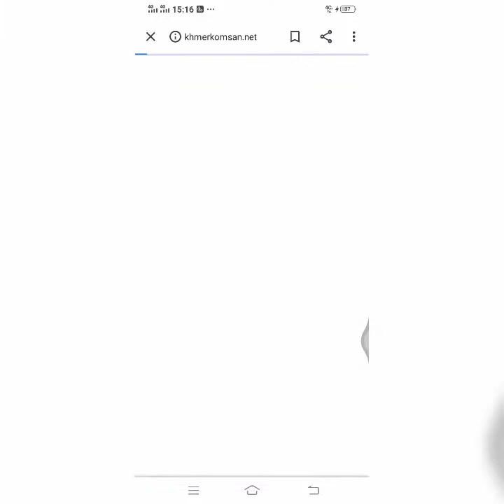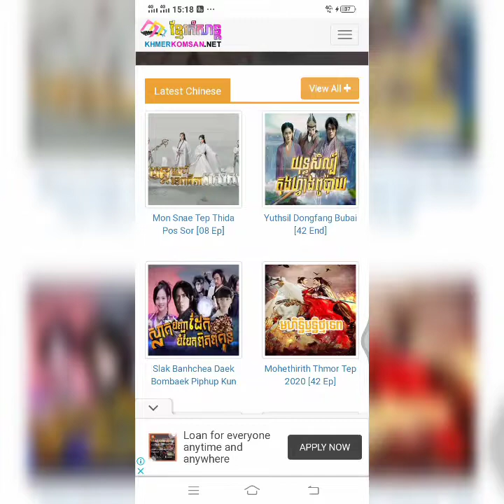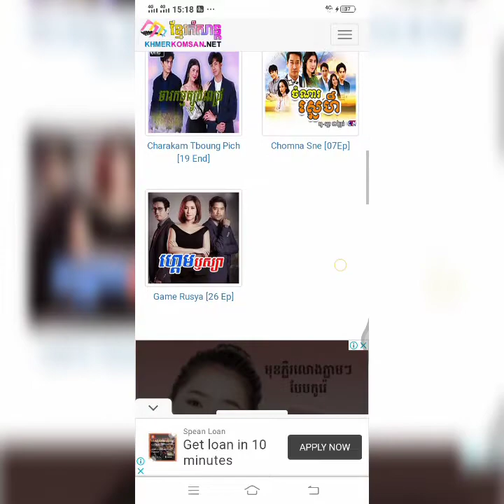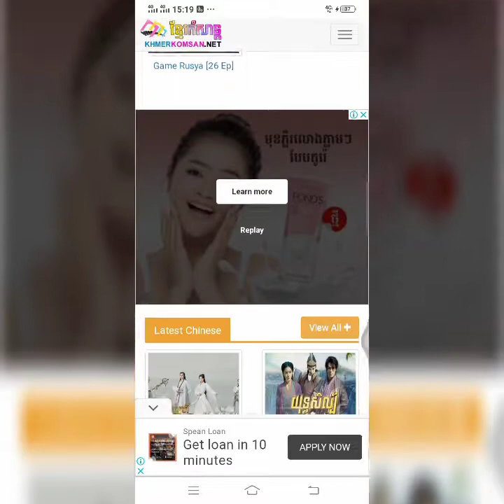រឿងភាគល្បីៗ,រឿងភាគចេញថ្មីៗ,រឿងភាកនិយាយខ្មែរ,រឿងភាគថ្មី,រឿងភាគតួល្បីៗ2021ByTeam Vlogger kh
រឿងភាគល្បីៗ រឿងភាគចេញថ្មីៗ រឿងភាកនិយាយខ្មែរ,រឿងភាគថ្មី,រឿងភាគតួល្បីៗ2021